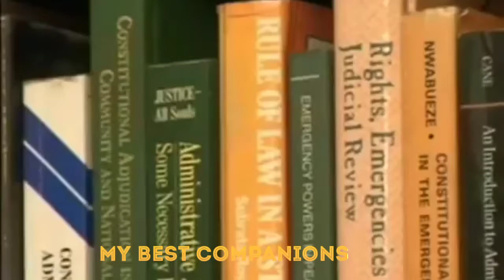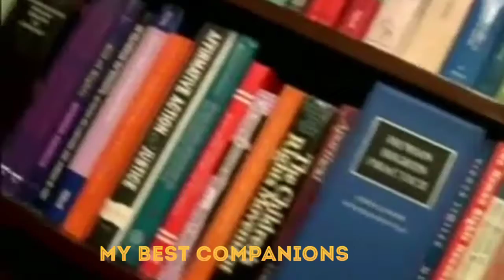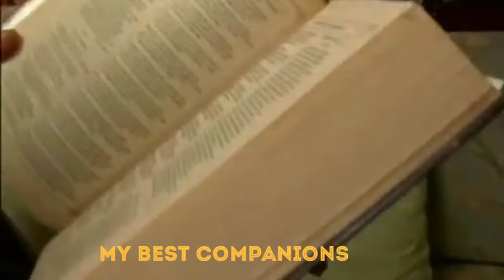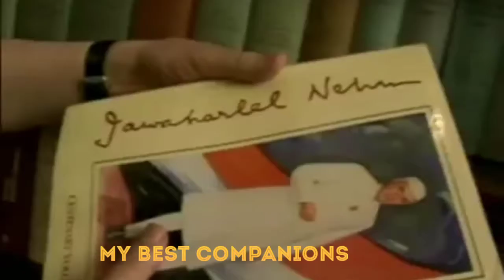Former AGI Soli Jehangir Sorabjee | Library collections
Namaskaram Everyone🙏

Soli Jehangir Sorabjee (born 9 March 1930) is an Indian jurist and former Attorney-General of India.
He has been honored with Padma Vibhushan for his defence of the freedom of expression and the protection of human rights. Sorabjee has held several offices in organizations of national and international repute.

This is quite old Interview(Video) was taken by NDTV news channel "Flipping through Soli Sorabjee's diverse books"

The purpose behind making this post was to understand the importance of books in our life,
It is indestructible wealth...
"The More you Invest, the More you earn Interest on it"

From this video, I would like to request our News channels to interview about such interesting passion & hobbies of Great personalities.
Definitely this will create a big positive impact in our lives..

Salaam INDIA🇮🇳